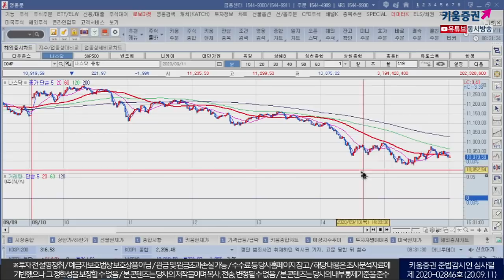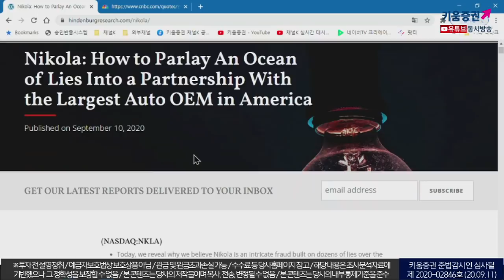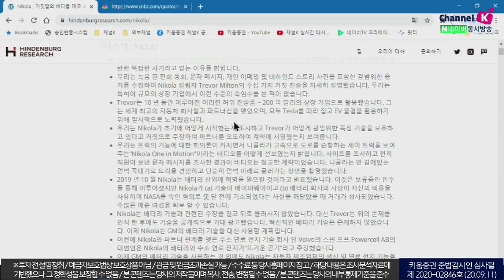미국 추가부양책 표결 실패, 변동성 확대 우려...한발 물러서서 관망(모닝노트.시장분석/20.09.11)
미상원 추가부양책 표결 실패
대선 전까지 지급이 안될 수 있다는 우려감
4분기 미국기업 신용 리스크 불안
힌덴부르크, 대형자동차 제조업체와 제휴를 맺기위해 거짓진술 주장
여파로 니콜라와 GM 급락
애플 등 대형 기술주 변동성을 키우며 낙폭 확대 지수 부진 요인
꿈만 가지고 유동성으로 올라왔던 종목
문제는 기업가치라는 게 쉽게 바뀌지는 않고
미래 가치보다는 현재가치에 초점을 맞춰서 대응하는 모습
다음주 FOMC 파월 의장 발언 평균 인플레이션에 대한 언급
3, 6, 9, 12월 FOMC 경제전망 발표 외 미중실물경제지표 주목
김주연&박명석 채널K 앵커, 서상영 투자전략팀장
​「좋아요」와 「구독」 잊지 말고 눌러주세요​
09/11 애플과 니콜라 급락 여파로 지수 변동성 확대